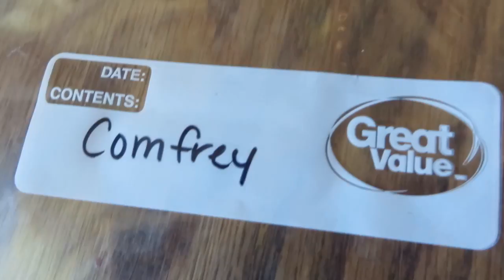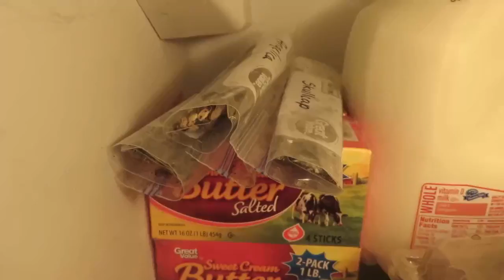The Beginnings of a Medicinal Herb Garden ║ Garden Vlog Ep. 6 │ Large Family Vlog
In this video, I'm starting some medicinal herb seeds in hopes of putting out the plants this fall. I dream of having a garden full of edible and medicinal plants and this is just the beginning. I pick some sunflower leaves to add to some capsules for Tom, who suffered from a bit of food poisoning. We harvest lots of little raspberries. We ate them all up and they were so good! We're just beginning to get a few peas, green beans and cherries. Thomas accidentally hits a garter snake with the weed eater so we do our best to care for the little guy. The kids also try to make tri-pods for Justus' pea plants.

Mills Family
USA